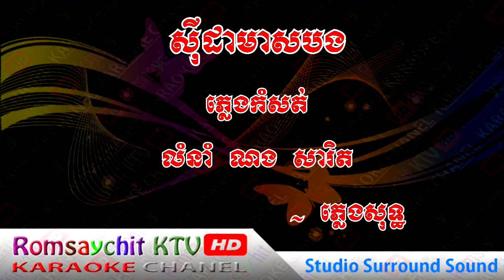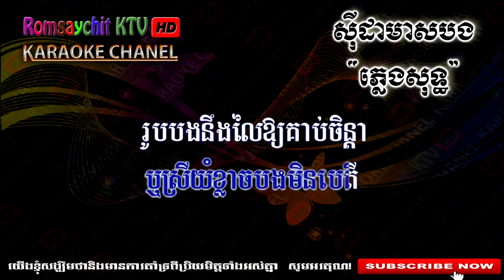sai da measabng, Nong Sarith, pure music, sida meas bong | Romsaychit KRV HD Music Video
Title : sai da measabng, Nong Sarith, pure music, sida meas bong
Singer Style : Nong Sarith